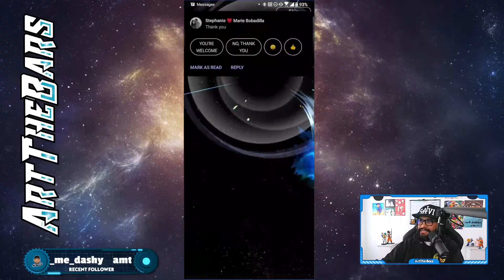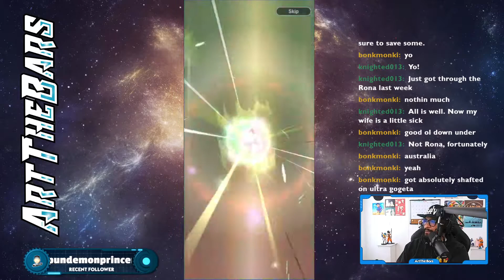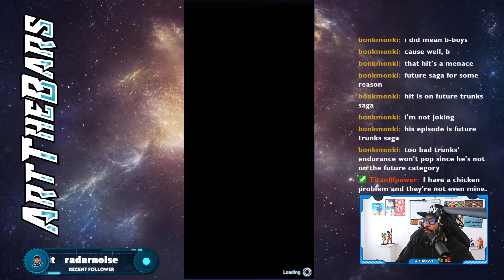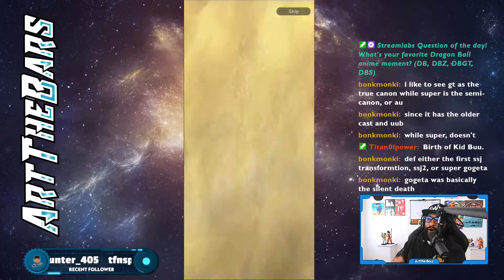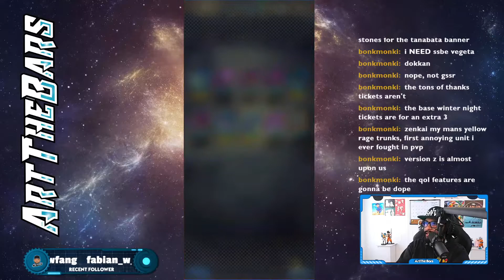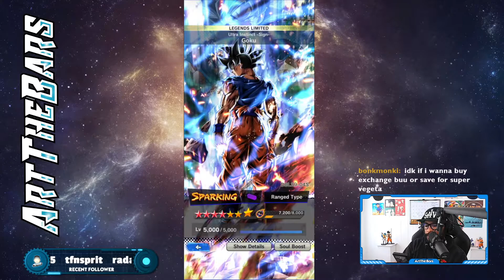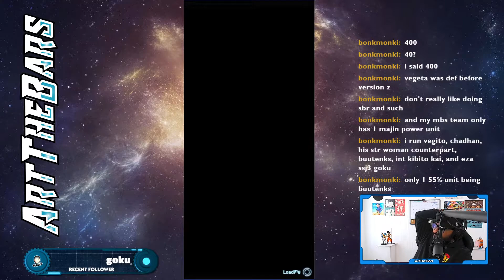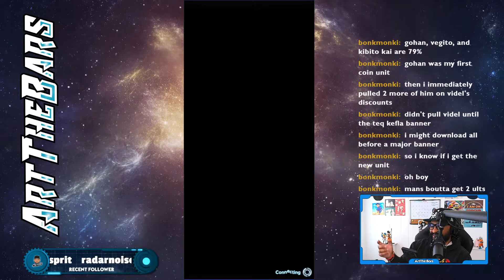[DB Legends] 20K ULTRA GOGETA SUMMONS! TWITCH RECAP!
Follow my photography on Instagram! @artinvisioned